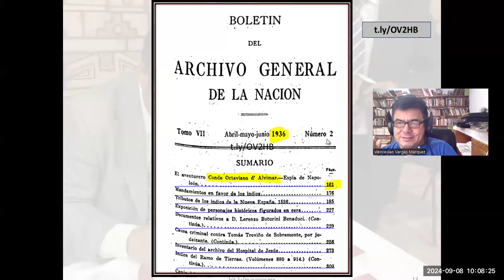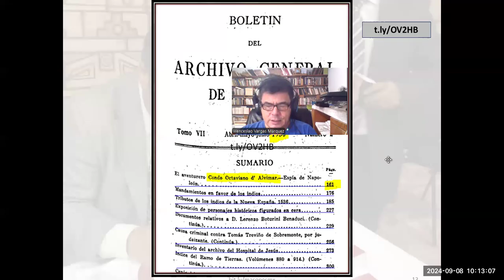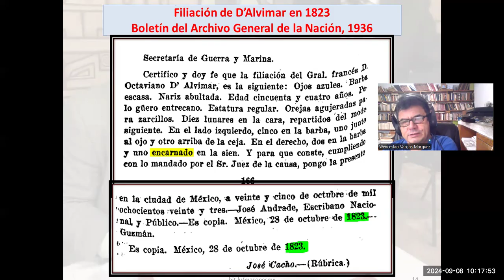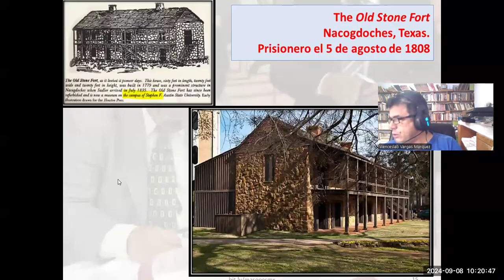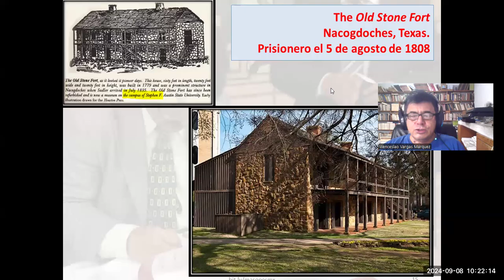Octaviano D'Alvimar, supuesto iniciador masónico de Hidalgo.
1808 - El francés Octaviano D'Alvimar, supuesto iniciador masónico de Miguel Hidalgo.